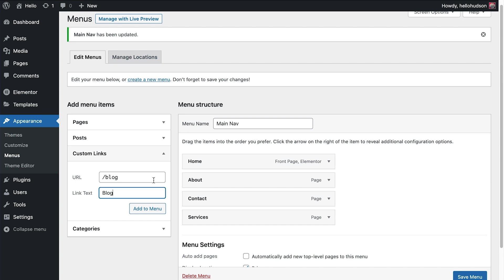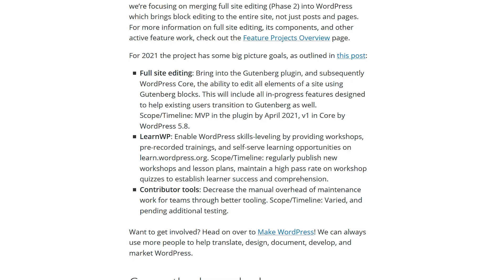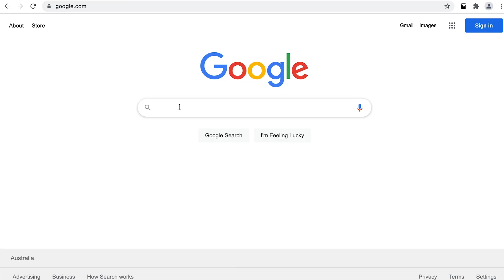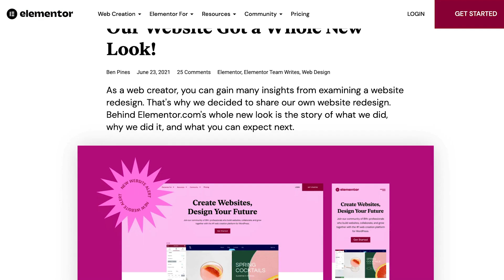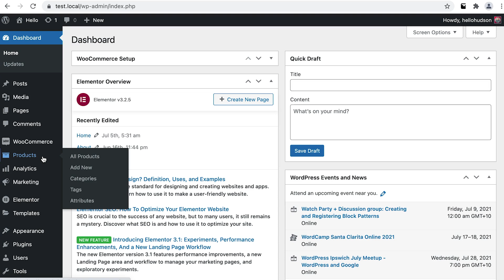Getting Started with WordPress / Lesson 04 - Five Reasons to Trust WordPress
In this lesson, we're going to discuss the ways in which WordPress offers fundamental security, safety and reliability for web creators. We will also take a look at how WordPress is used by companies (along with examples of both enterprises as well as smaller setups).